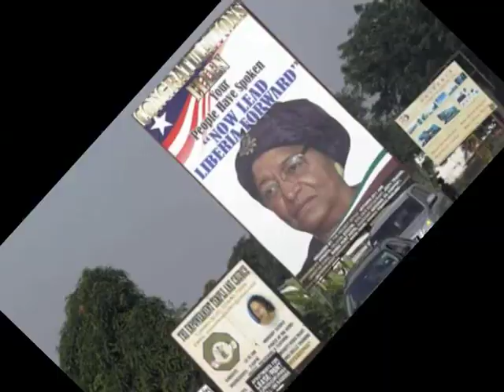Exclusive conversation with Liberian President Ellen Johnson Sirleaf (Part 3)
An exclusive conversation with Her Excellency, the President of  Liberia Ellen Johnson Sirleaf on receiving the prestigious Indira Gandhi Prize for Peace, Disarmament and Development Award , her political journey and her quest for 'equality'.
Ellen Johnson Sirleaf, a Nobel Peace Prize winner,  is the first democratically elected woman Head of State of any African country.